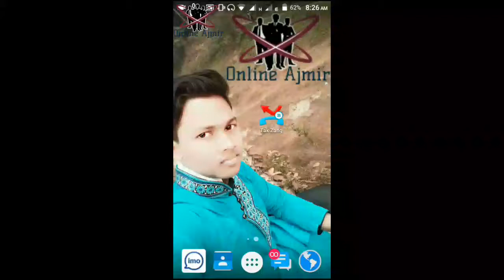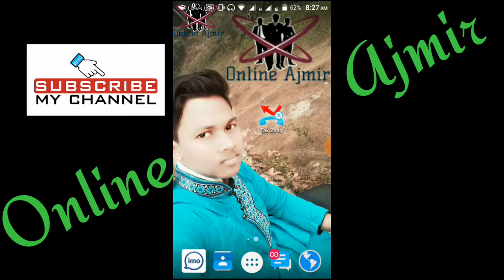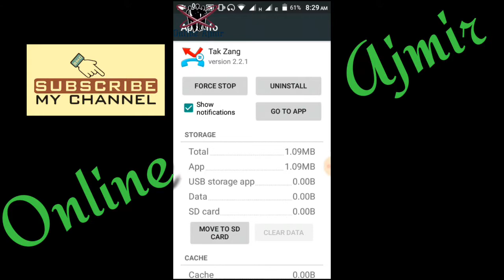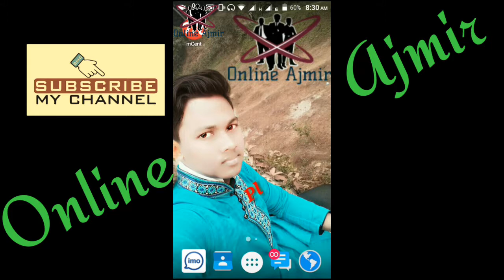How Send 100 Missed Call In Any Number On One Click | Online Ajmir Pro